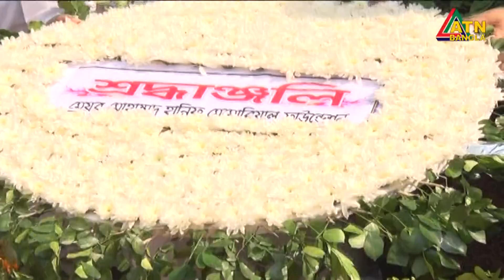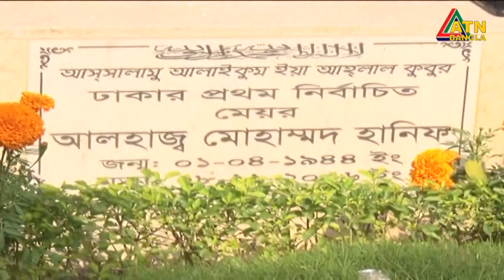মেয়র মোহাম্মদ হানিফের মৃত্যুবার্ষিকীতে তাঁর কবরে শ্রদ্ধা নিবেদন করেন দলের নেতা-কর্মীরা। Hanif